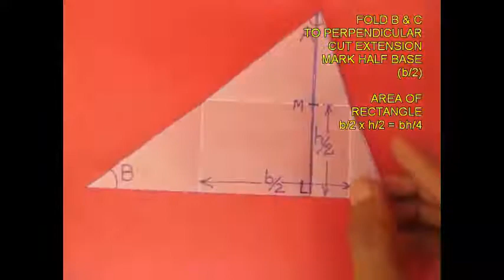Area of Triangle | Gujarati | Fun with Math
With the help of tracing paper and a pen we can find the area of a triangle. Bring a yellow paper and you can see it through the tracing paper. From tracing paper cut a triangle with an extended strip. The three angles of the triangle will be A, B and C. Mark the external angle with double lines. Also mark the point D. First fold a perpendicular from the apex A to the base BC. Open and mark the perpendicular with a pen. Fold the perpendicular in half so that point A sits on the base BC. Mark half the perpendicular as h/2. Cut out the extension as will not need it in this activity. The base of the rectangle will be half base BC or b/2.

Bring all three vertices of the triangle A, B, C to the point where the perpendicular meets the base. We can see that the area of the rectangle will be base x height (b/2 x h/2 = bh/4). To prove this draw the external boundary of the rectangle on a plane piece of paper. Name this rectangle as PQRS.  Area of rectangle PQRS will be its length x breadth = b/2 x h/2. The area of the triangle will be twice the area of rectangle PQRS, or 2(b/2 x h/2) = bh/2. This can be visually seen in this simple mathematical activity. This work was supported by IUCAA and Tata Trust. This film was made by Ashok Rupner TATA Trust: Education is one of the key focus areas for Tata Trusts, aiming towards enabling access of quality education to the underprivileged population in India. To facilitate quality in teaching and learning of Science education through workshops, capacity building and resource creation, Tata Trusts have been supporting Muktangan Vigyan Shodhika (MVS), IUCAA's Children’s Science Centre, since inception. To know more about other initiatives of Tata Trusts, please